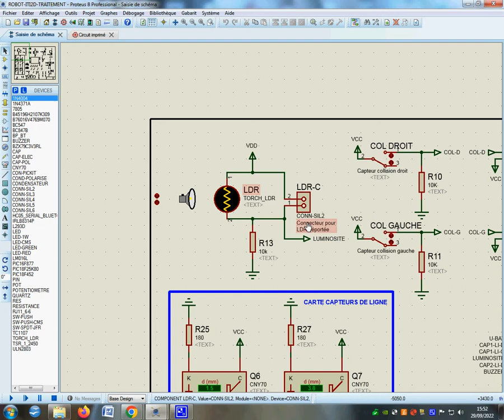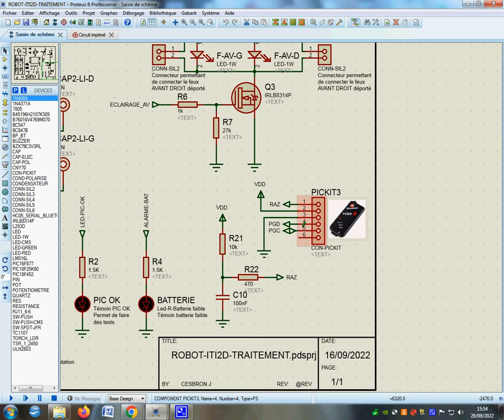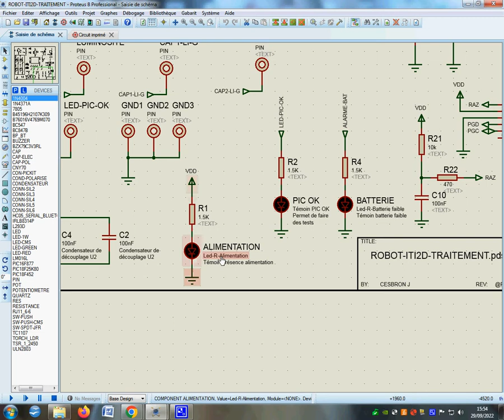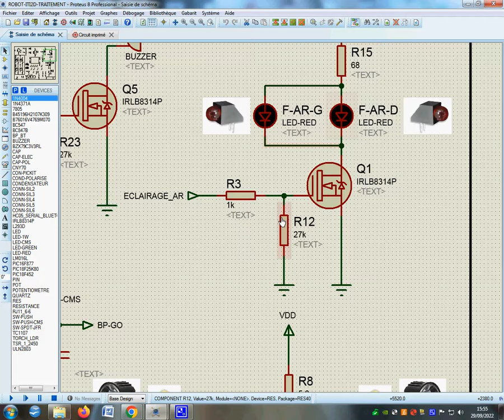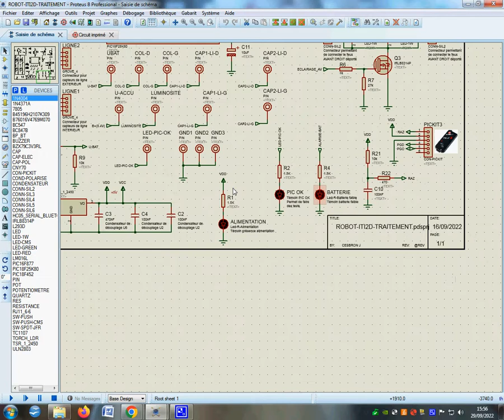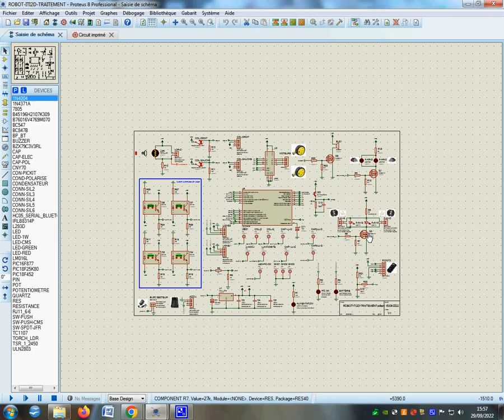robot Saint Aubin La Salle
Présentation du schéma du robot sous Protéus. Pour Clément :-)